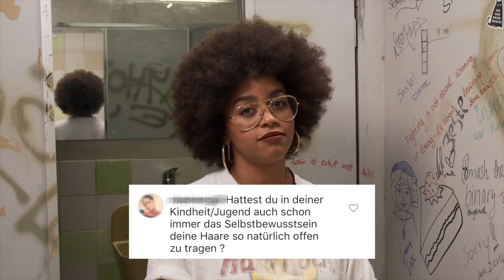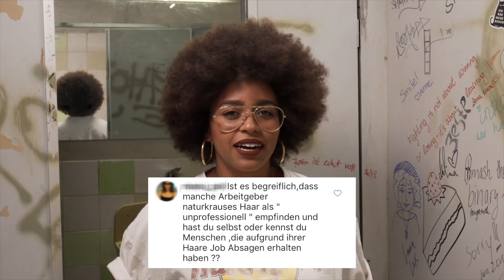Afro als Karnevalskostüm? 🙄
Afrohaare sind gar nicht besonders selten und trotzdem finden sich in deutschen Drogerien kaum Produkte für krauses Haar. Woran liegt das eigentlich? Wie kann man krauses Haar glätten und wieso machen das so viele? Ist es ein politischer Akt, einen Afro zu tragen? Wie pflegst du ihn? Wann hat dich dein Afro mal so richtig genervt? Wieso gibt es eigentlich alle möglichen Emojis, aber keinen mit Afro? Wieso ist es problematisch, wenn weiße Menschen einen Afro als Karnevalskostüm tragen? Ist es nervig, wenn andere dich um deinen Afro beneiden? Diese Fragen beantwortet euch Aminata Belli im Q&A Auf Klo.

Zwei Menschen. Eine Klokabine. Und endlich mal Zeit, über die wichtigen Dinge des Lebens zu sprechen: über Sex und Verhütung, den ersten Besuch bei der Frauenärztin, die erste Periode und Lernstress. Aber auch über Alltagsrassismus, wie es ist, im Rollstuhl zu sitzen, Sexismus, das eigene Outing, Depressionen, trans sein oder ungewollte Schwangerschaften. Bei uns wird wirklich alles angesprochen, damit jede*r weiß: es gibt nichts, wofür du dich schämen musst!

YEAH! Wir gehören auch zu funk. Schaut' da mal rein